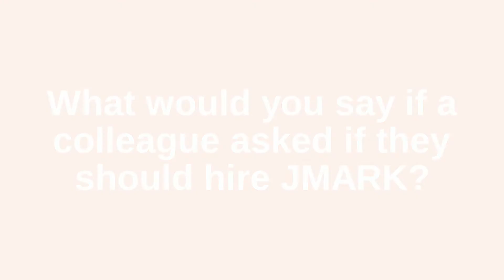Hospitality - If a colleague asked if they should sign on with JMARK what would you say?